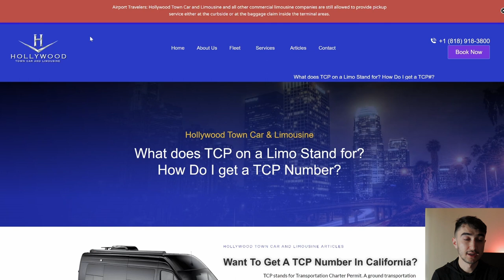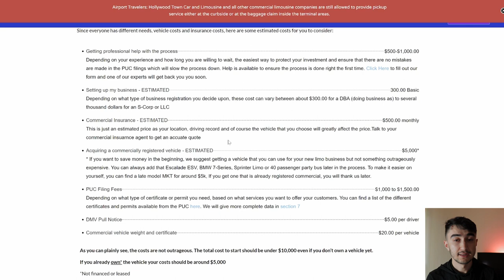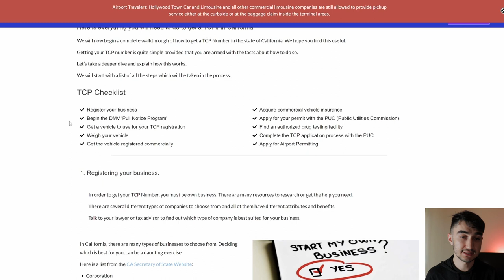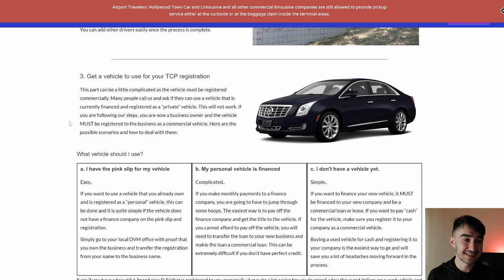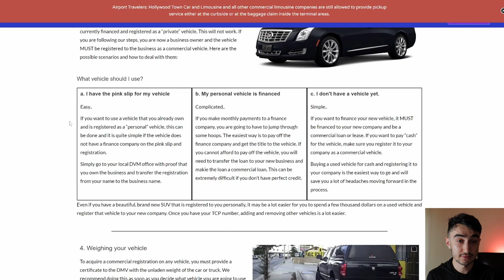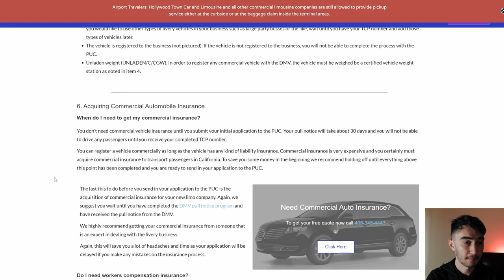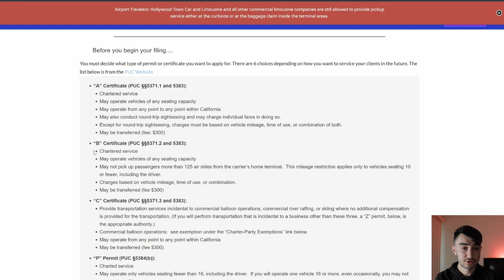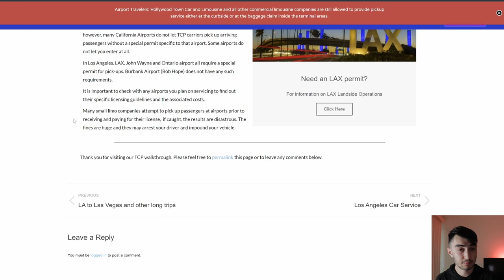How To Get PUC/TCP PERMIT For Uber Black & Limo Company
✅ Check These Links To Make And Save Money